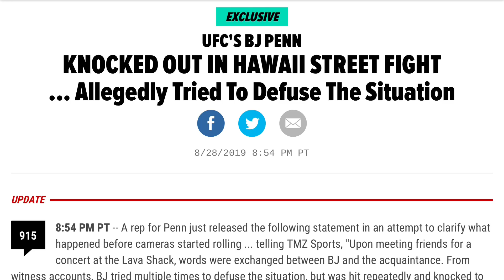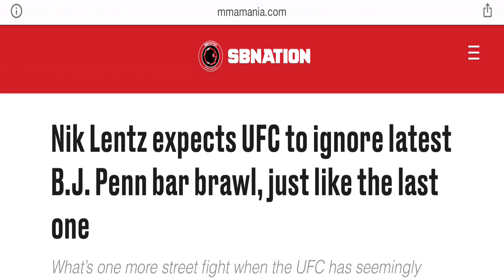BJ Penn knocked out in street fight